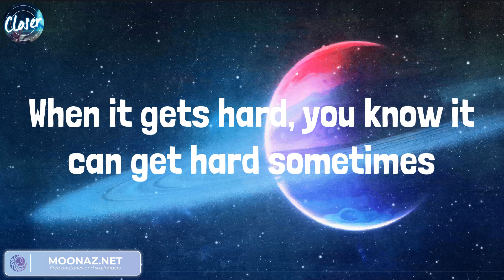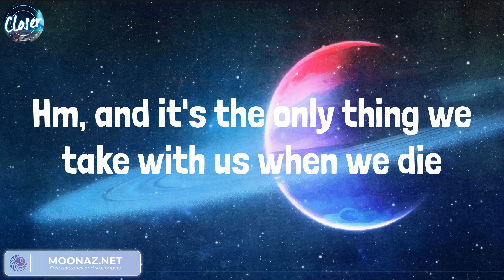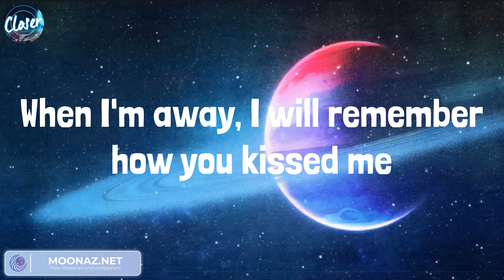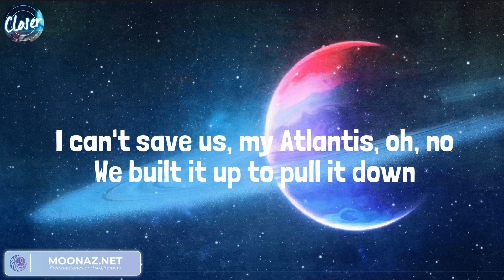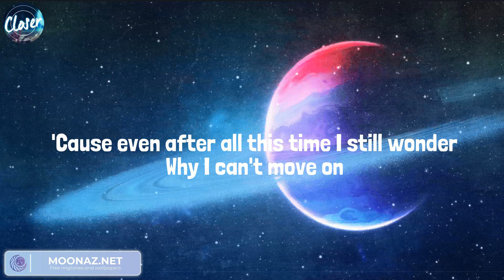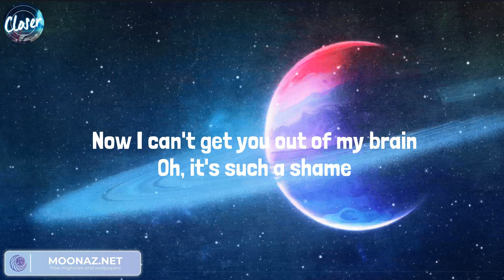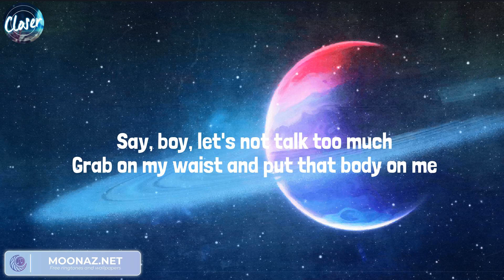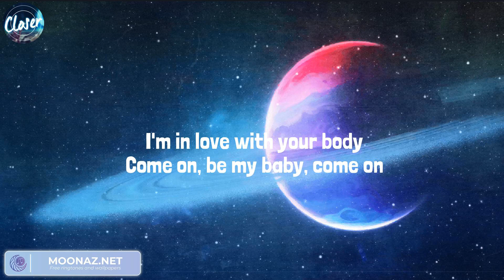Ed Sheeran, Seafret - Atlantis, Photograph | Charlie Puth, Ed Sheeran